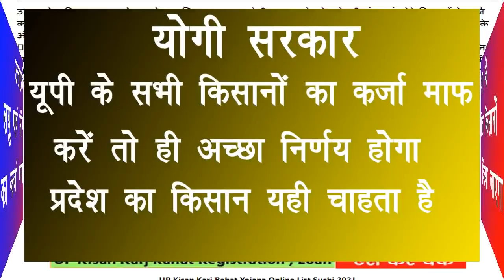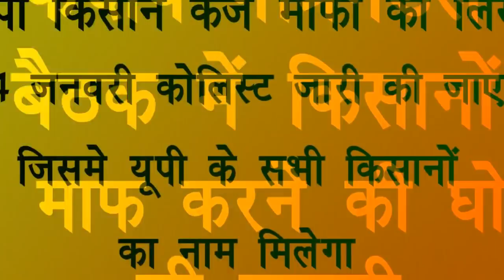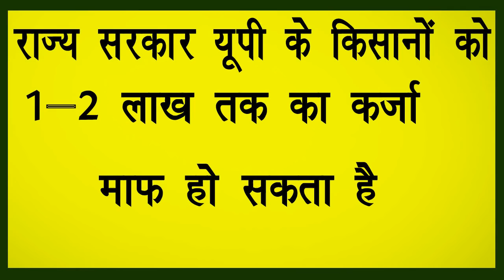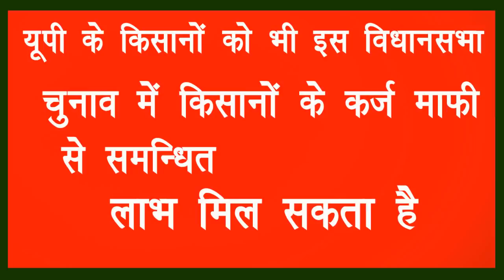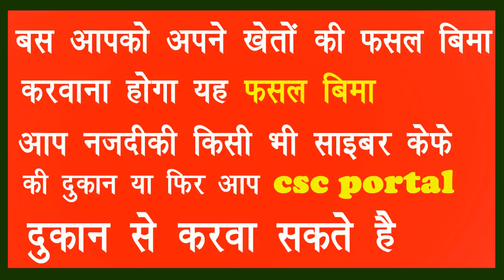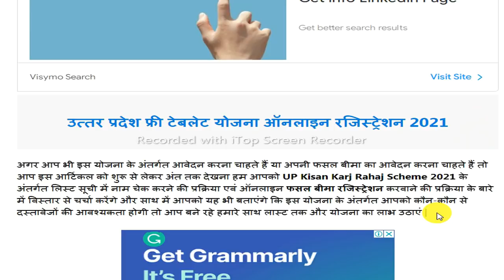यूपी किसान कर्ज माफ़ी योजना लाभार्थी लिस्ट सूचि | up Kisan Karj Mafi Yojana Online List Suchi 2022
किसान कर्ज माफ़ी लिस्ट चेक करें निचे वाले लिंक से

किसान कर्ज माफ़ी की लिस्ट चेक करें इस लिंक से -

उत्तरप्रदेश किसान ऋण मोचन योजना लिस्ट 2021 – योगी सरकार ने प्रदेश के सीमांत एवं छोटे किसानों के कर्ज को लेकर एक योजना को शुरू किया है जिसका नाम है उत्तर प्रदेश किसान कर्ज राहत योजना 2021 इस योजना के अंतर्गत प्रदेश के जिन किसानों के पास 2 हेक्टेयर से 5 हेक्टेयर के बीच कृषि भूमि हैं उन सभी किसानों का ₹100000 तक का ऋण माफ किया जाएगा इस योजना के अंतर्गत लाभ लेने वाले उत्तर प्रदेश राज्य के वे किसान शामिल किए जाएंगे जिन किसानों ने 31 मार्च 2016 से पहले अगर किसान क्रेडिट कार्ड ( KCC ) के जरिए केसीसी लोन लिया है उन सभी किसानों का कर्जा माफ किया जाएगा अगर हम एक आंकड़ों के मुताबिक बात करें
UP Kisan Karj Rahat Yojana Labharthi List Suchi 2021
अगर आप भी इस उत्तर प्रदेश किसान ऋण मोचन योजना 2021 के अंतर्गत लाभ लेना चाहते हैं तो आप अपनी फसल बीमा जरूर करवाएं इसके ऑनलाइन आवेदन की प्रक्रिया एवं रजिस्ट्रेशन की प्रक्रिया अभी वर्तमान में शुरू की गई है तो आप इस ऑफिशियल वेबसाइट के माध्यम से या फिर अपने नजदीकी जहां पर बैंक शाखा है वहां से अपनी फसल बीमा करवा सकते हैं |

most tegs :-
किसानों का केसीसी कर्ज माफ होगा, किसान कर्ज माफी योजना के अंतर्गत 19.24 करोड़, Pradhanmantri Kisan news, Pradhanmantri Kisan Samman Nidhi Yojana, UP Kisan Karj Rahaj Scheme List Online, यूपी किसान कर्ज माफी स्कीम 2021 ऑनलाइन अप्लाई, UP Kisan Karj Rahat Yojana Online List Suchi 2021, उत्तर प्रदेश किसान ऋण मोचन योजना लाभार्थी सूची, kisan rin maf 2021, kisan kcc mafi 2021, karshi loan maf 2021, up kisan karshi loan mafi 2021, rajasthan kcc mafi 2022, kcc loan maf 2021,

most importent tegs :-
All sarkari yojna, किसानों का केसीसी कर्ज माफ होगा, किसान कर्ज माफी योजना के अंतर्गत 19.24 करोड़, Pradhanmantri Kisan news, Pradhanmantri Kisan Samman Nidhi Yojana, UP Kisan Karj Rahaj Scheme List Online, यूपी किसान कर्ज माफी स्कीम 2021 ऑनलाइन अप्लाई, UP Kisan Karj Rahat Yojana Online List Suchi 2021, उत्तर प्रदेश किसान ऋण मोचन योजना लाभार्थी सूची, kisan rin maf 2021, kisan kcc mafi 2021, karshi loan maf 2021, up kisan karshi loan mafi 2021, rajasthan kcc mafi 2022, kcc loan maf